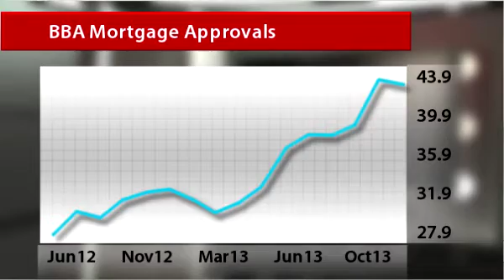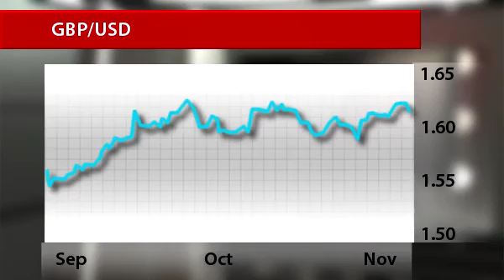InstaForex News 26 November. UK mortgage approvals ease to 42.8 thousand